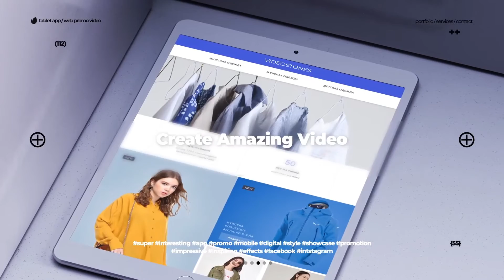Modern Tablet Promo | After Effects Product Promo - Envato elements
Attributes Length - 0:40, Resolution - 1920 x 1080, File Size - 1GB

 app,app promo,demo,explainer,mockup,portfolio,promo,promotion,showreel,tablet,trailer,web,web promo,website,website promo